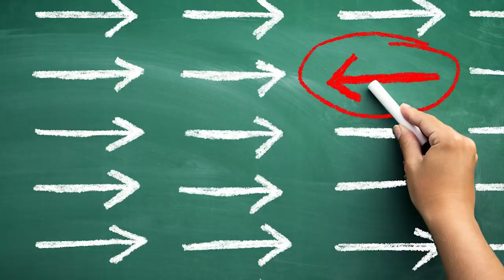NAJLEPŠÍ HRÁČ LIGUE 1